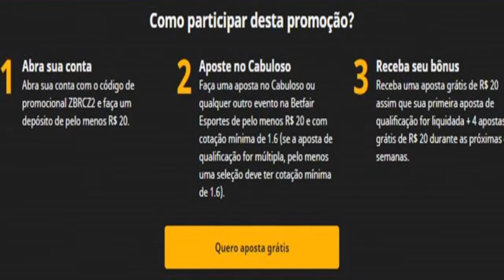🔥😲 RONALDO SE REVOLTA COM JORNALISTAS COBRANDO CRUZEIRO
✔️ TT : @CruzeiroDepre1
✔️ FACE : @CruzeiroDepre
✔️ INST4 : @cruzeirodepre